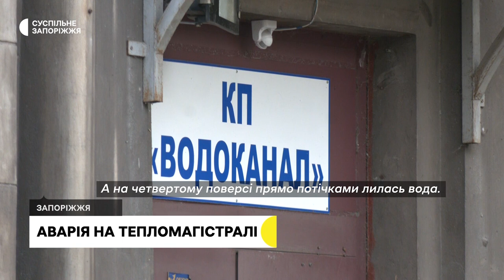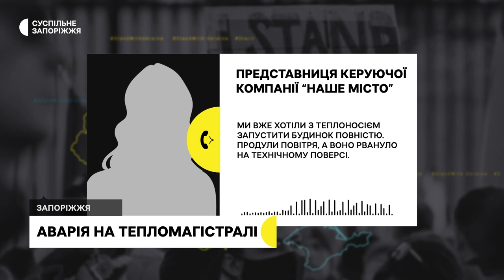У запорізькому гуртожитку сталася аварія на тепломагістралі. Що кажуть у керуючій компанії | Новини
Аварія на тепломагістралі сталася у гуртожитку по вулиці Незалежної України у Запоріжжі. Трубу прорвало на технічному поверсі, коли в будинку проводились роботи з подачі теплоносія. Про це Суспільному повідомили місцеві жителі. Чи з теплом вони зараз – дізнавались журналісти Суспільного.